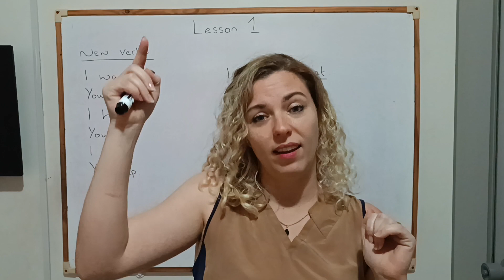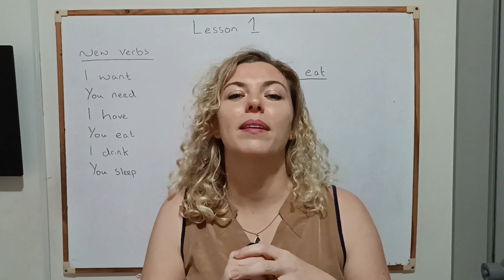SPELL UP Online Lesson 1 New Verbs 'to'